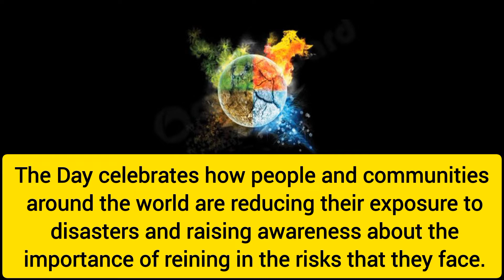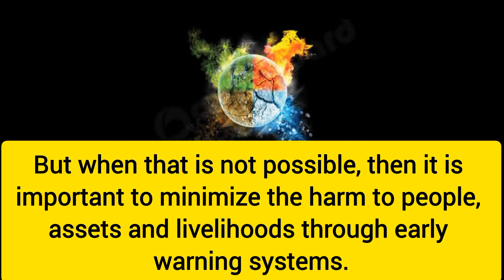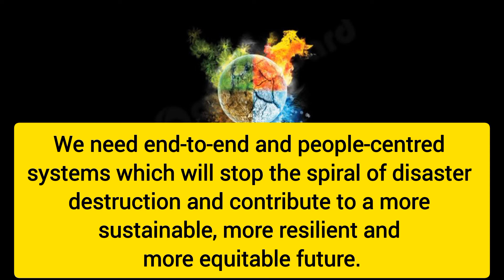International Day For Disaster Risk Reduction 2022 | Easy Lines/ Drawing On Disaster Risk Reduction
International Day For Disaster Risk Reduction 2022
International Day For Disaster Risk Reduction Theme 2022
Easy Lines on International Day For Disaster Risk Reduction
Poster drawing on International Day for Disaster Risk Reduction
International Day For Disaster Risk Reduction drawing
International Day For Disaster Risk Reduction quotes
History of International Day for Disaster Risk Reduction
significance of International Day of Disaster Risk Reduction
October 13, 2022 International Day for Disaster Risk Reduction
IDDRR 2022
World disaster risk reduction day 2022